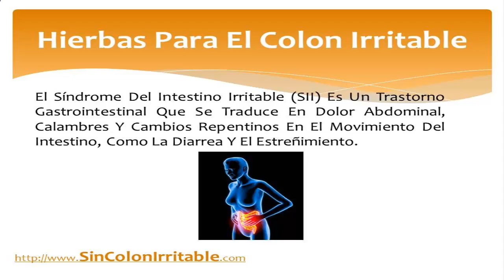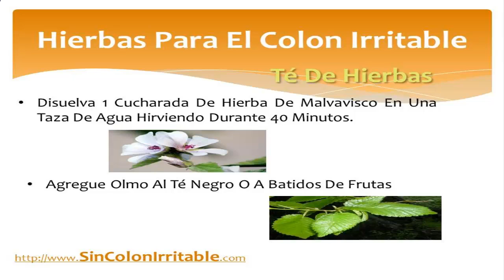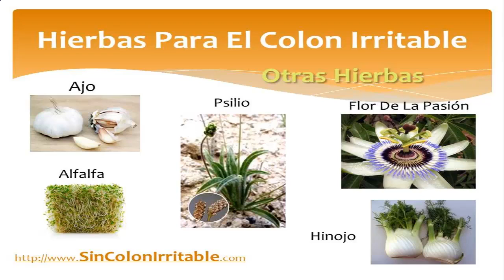Yerbas Buenas Para El Colon Irritable | Hierbas Naturales Para El Colon Irritable